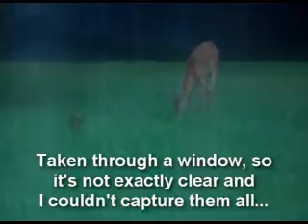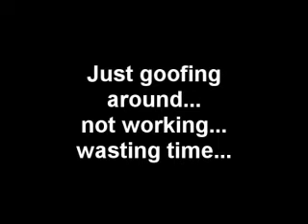Wild Turkeys & Deer II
Yep, the wild things just keep coming... more stuff that goes on in our backyard. (Fawn is spelled incorrectly. Oops.)